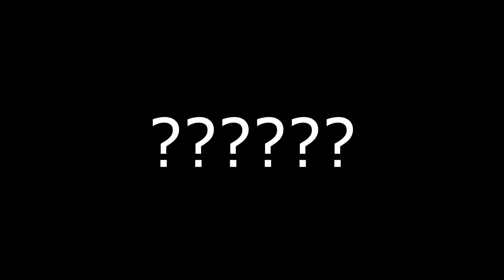Remember this one